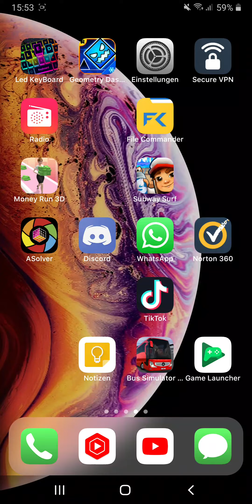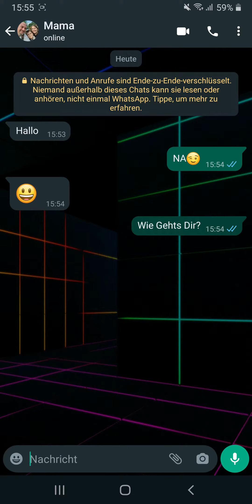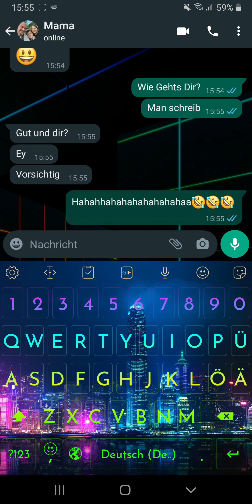Mama Whatsapp Fail (BRUH)